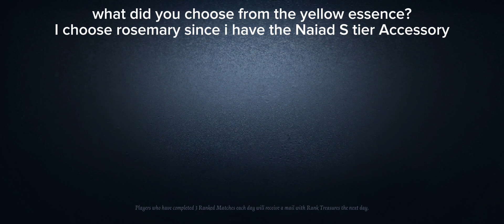Another video with all my Bloody Queen skins because , Why not? | Identity V hunter Gameplay